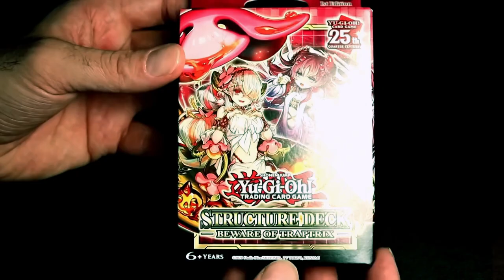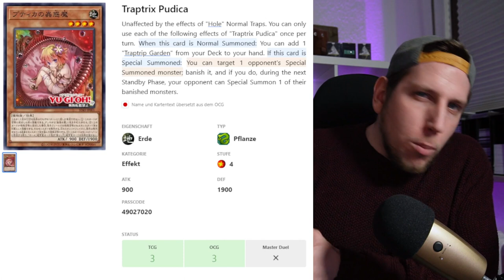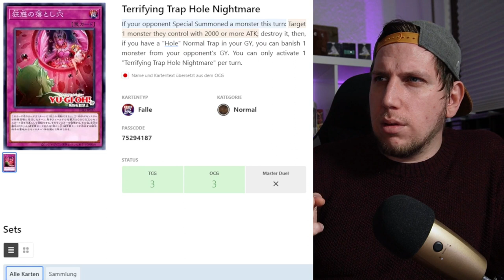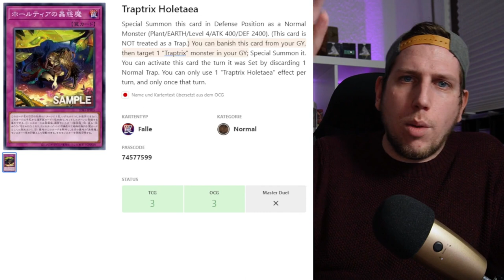KOMPLETTER INHALT TRAPTRIX STRUCTURE DECK